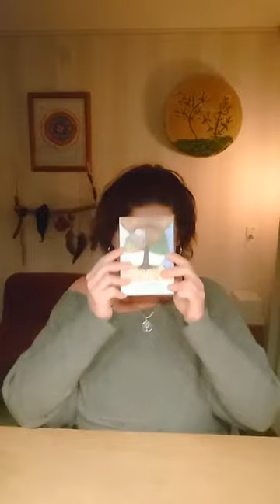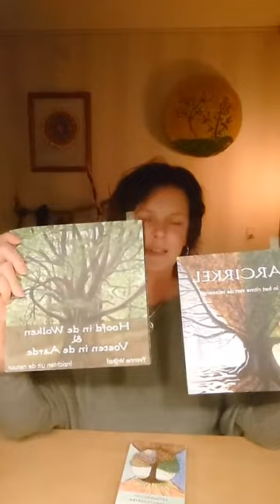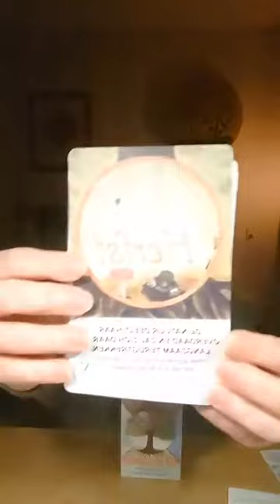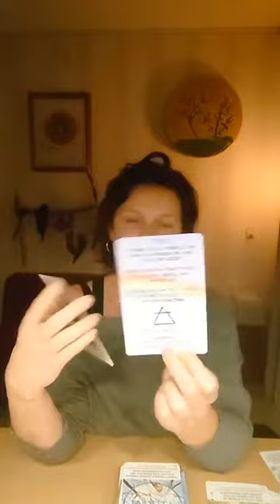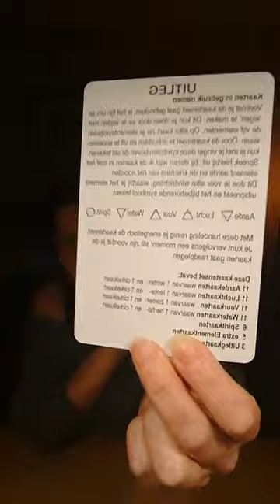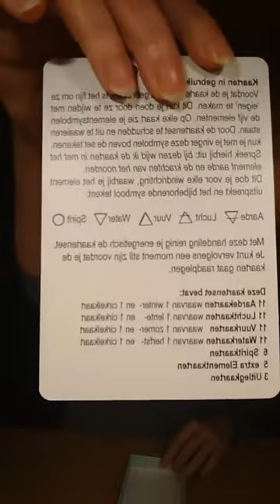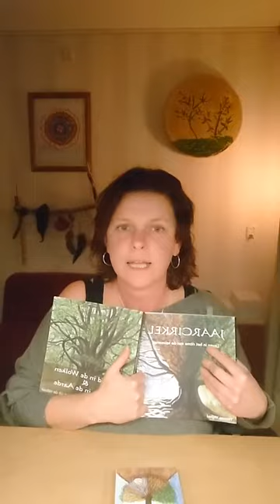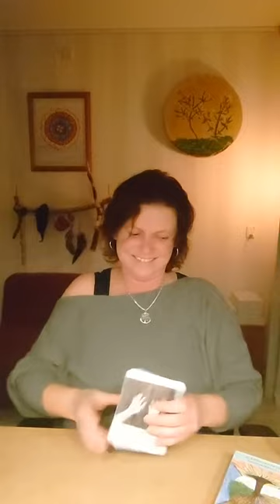Lancering Natuurinzicht Elementkaarten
Afgelopen jaren zijn er twee natuur-spirituele boeken en één natuurinzichten kaartenset verschenen bij Heks en Kruid.
Zowel de boeken als de kaarten zijn een aanrader als je van natuur, zelfontwikkeling en spiritualiteit houdt. Ze zijn verrijkt met prachtige illustraties. Meer lezen kijk op